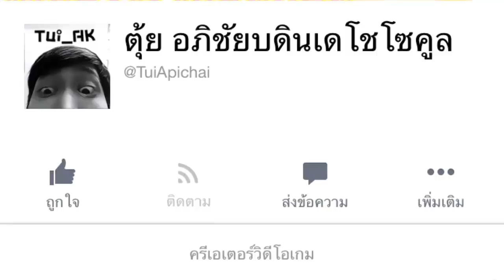Nakroth สายชง เก่งกับป้อม | ROV Rank Series SS4 EP.7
Garena ROV Thailand
ROV Rank Series SS4 EP.7
Name: Tui_AK
Character: Nakroth
Nakroth สายชง เก่งกับป้อม ไปชม...

Phone: IPhone 6
App: Screen Rec Dr.fone / Airshou / IOS11 Rec.
ตัดต่อ: Camtasia Studio 8
สตรีม: Xsplit